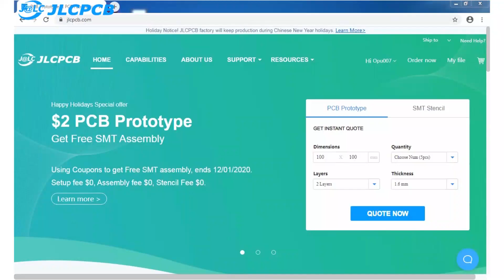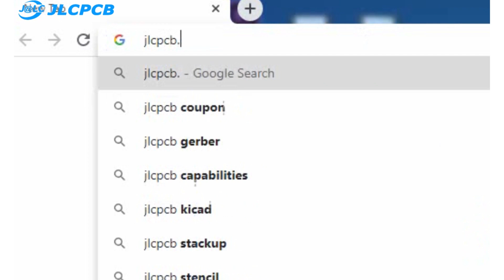How to Make a Bluetooth Speaker at Home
Hi friends in this video you will see how to make a bluetooth speaker at home.